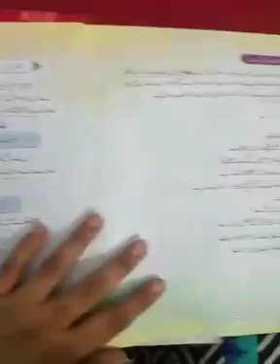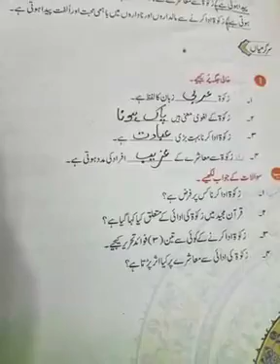Chapter: (زکوٰۃ کا مختصر تعارف (سوال/ جواب اور خالی جگہیں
Class :4
Subject: Islamiat
Chapter: زکوٰۃ کا مختصر تعارف
Topic: سوال/ جواب اور خالی جگہیں